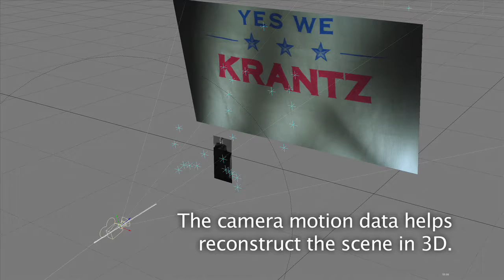"Krantz" VFX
How we created the VFX for this Chris Cantwell short!